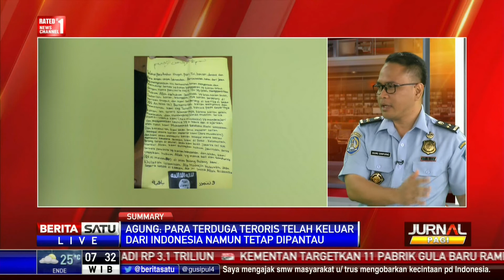Dialog: Awas! WNI DPO Teroris #2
Direktorat Jenderal Imigrasi Kementerian Hukum dan HAM menyebut ada 83 Warga Negara Indonesia yang buron lantaran terindikasi terkait kelompok radikal ISIS. Mereka masuk dalam catatan imigrasi terkait 234 orang dalam Daftar Pencarian Orang lantaran diduga terkait dengan aktivitas terorisme. Namun, Direktur Jenderal Imigrasi Ronny Franky Sompie mengatakan belum bisa memastikan identitas lengkap setiap DPO terkait ISIS tersebut.

Facebook.com/BeritaSatuTV
Youtube.com/BeritaSatu